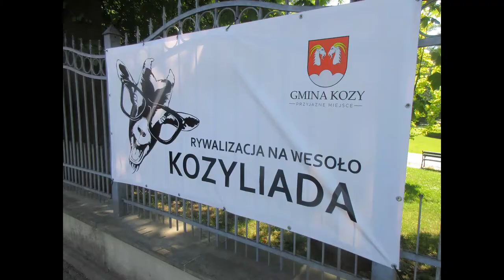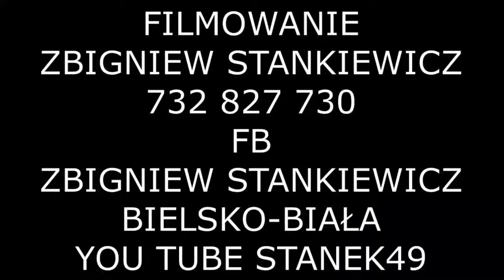STANEK49 "KOZIANIE" RYS HISTORYCZNY ZESPOŁU PIESNI i TAŃCA Z KÓZ -KOZIOLANDA KOZY 05.06.2022